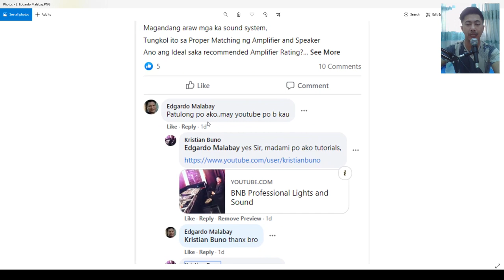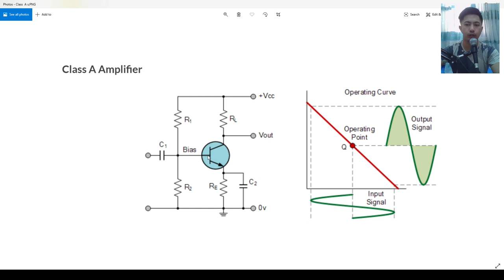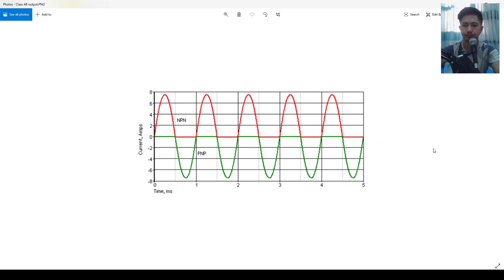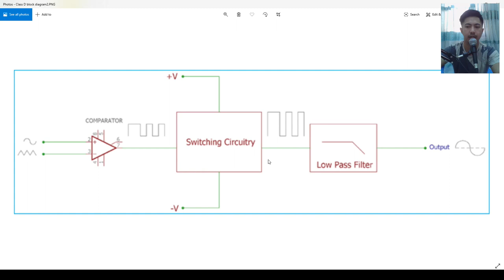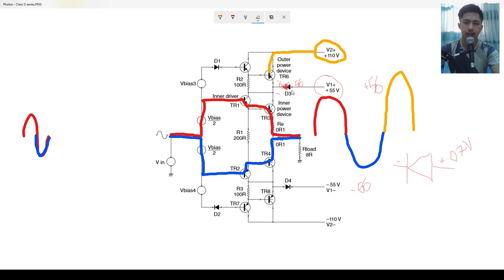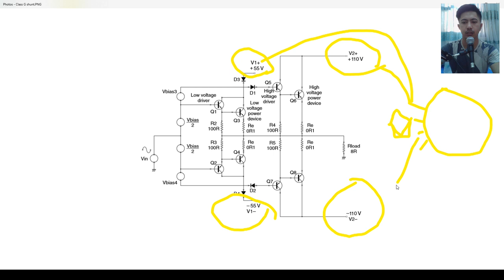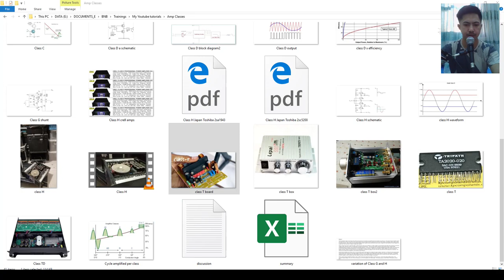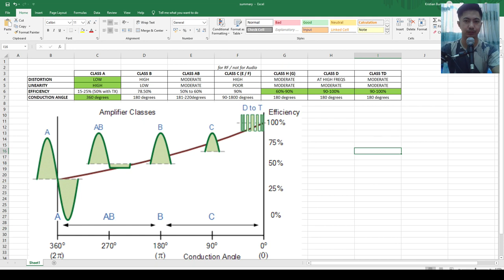Amplifier - Class A B AB C D (E and F) G H S TD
Salamat Sir Harold Abcacosa, Sir Dario Dionisio, Sir Egardo Malabay
Class A, B, AB, D, G, H, TD
Class C, E, F, S, (T is not a class)
Paano sila gumagana, paano nagkakaiba iba at aling ang pinakamaganda